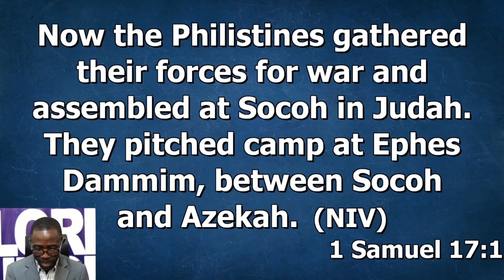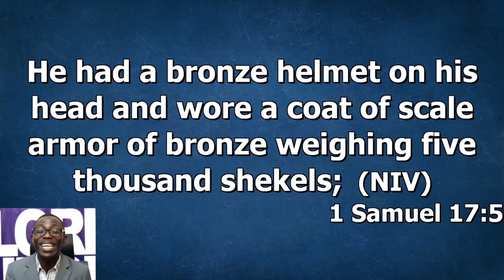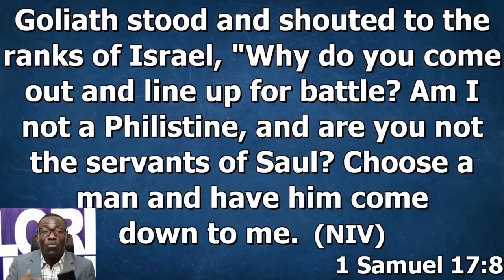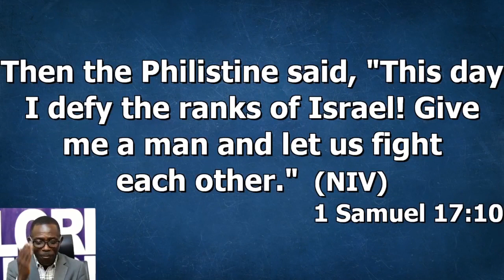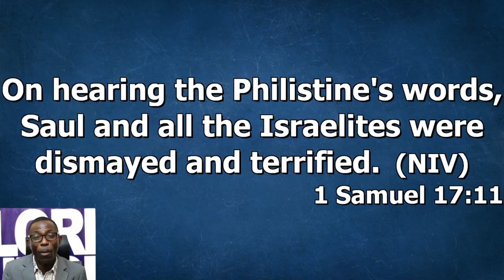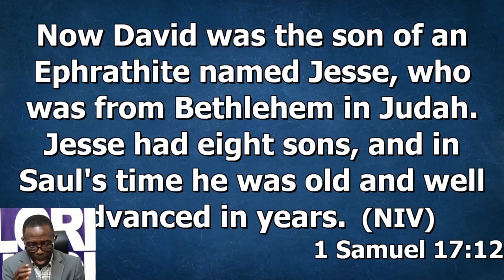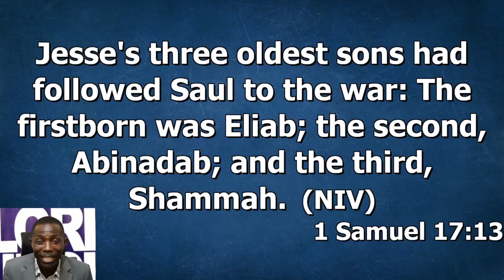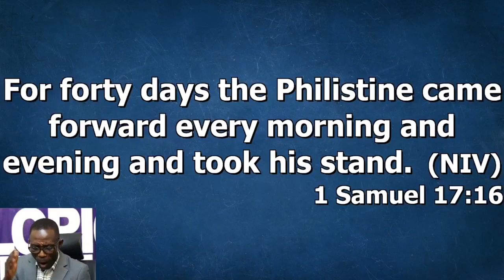The life of David || Availability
1 Samuel 17:12-16

Now David was the son of an Ephrathite named Jesse, who was from Bethlehem in Judah. Jesse had eight sons, and in Saul’s time he was very old.  Jesse’s three oldest sons had followed Saul to the war: The firstborn was Eliab; the second, Abinadab; and the third, Shammah.  David was the youngest. The three oldest followed Saul, but David went back and forth from Saul to tend his father’s sheep at Bethlehem.

 For forty days the Philistine came forward every morning and evening and took his stand.